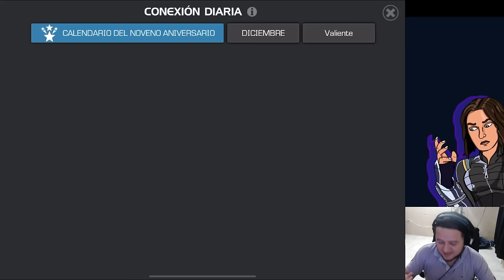APERTURA DE CRISTAL DE 7 INCURSIONES | MCOC